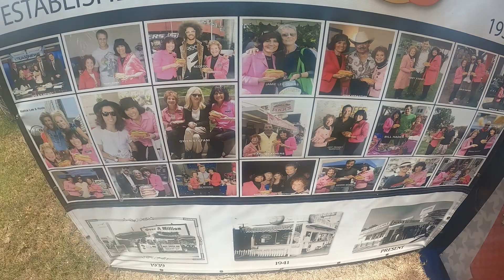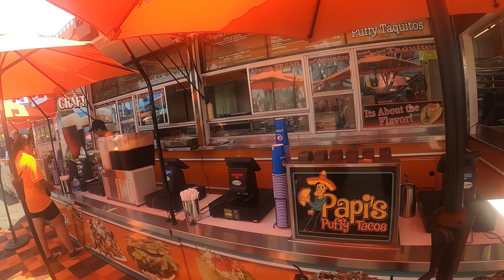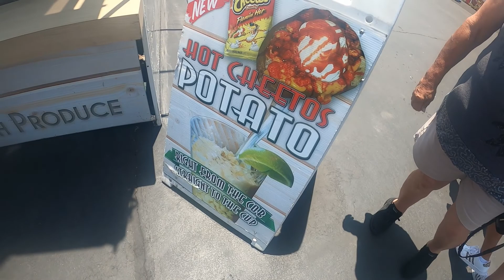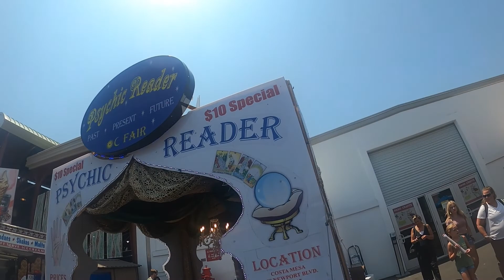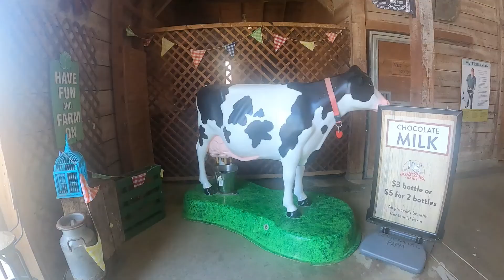Orange County Fair California 2021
OC Fair & Event Center is about more than just cows and corn dogs …
Shortly after Orange County was founded in 1889, the Orange County Community Fair Corporation was formed. This group put on a small fair in 1890 that included a horse race and a few exhibits in Santa Ana. In 1894, another group, the Orange County Fair Association, Inc., took over.

The first Orange County Fairs were primarily livestock exhibitions and horse races. At the turn of the century, a “carnival of products” was added and the Fair became an annual event. The Fair was held in Santa Ana until after World War I when it was moved to Huntington Beach for two years and then back to temporary grounds on East Fruit Street in Santa Ana.

In 1916, the Fair was taken over by the newly organized Orange County Farm Bureau. The first OC Fair Board was elected in 1925 and the Fair relocated to Anaheim, across the street from the Orange County Hospital. In 1925, a rodeo and carnival were added to the Fair.

After World War II, the state formed the 32nd District Agricultural Association and made it responsible for the Fair. The state then purchased land occupied by the Santa Ana Army Air Base and some of it was earmarked for a new fairground. The Fair was first held at the new site in 1949 and it soon was designated as the permanent Fairgrounds. In 1953, the City of Costa Mesa was incorporated and the fairgrounds became part of the new city.

The OC Fair has grown from a small, three-day celebration to a 23-day festival that is one of Orange County’s most eagerly awaited annual events.